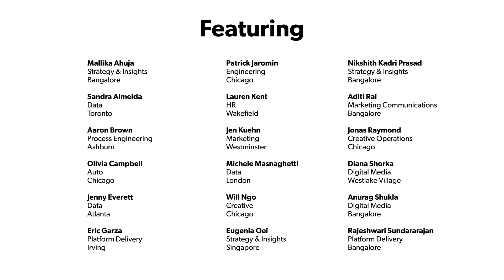Who We Are: ONE Epsilon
Where marketing is built on truth, trust and transparency.